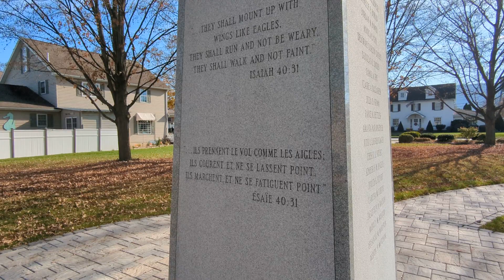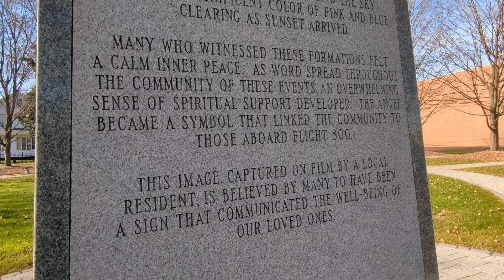TWA Flight 800 Flight Memorial (Montoursville PA)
TWA Flight 800 Flight memorial in Montoursville PA.
On July 17, 1996 TWA FLIGHT 800 crashed off the Long Island Coast. On this flight were 16 students and 5 chaperones from Montoursville Area School District on their way to France for a school trip. All 21 Montoursville residents died causing mass tragedy in this small town.